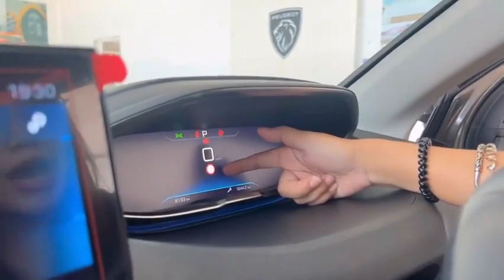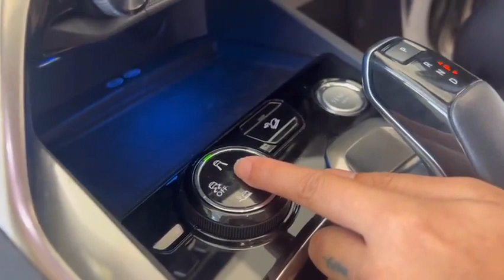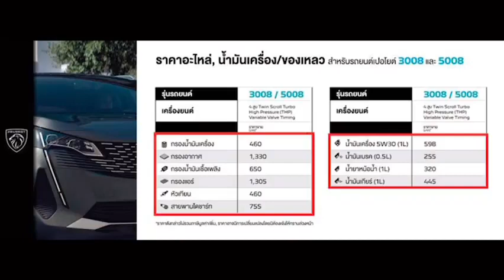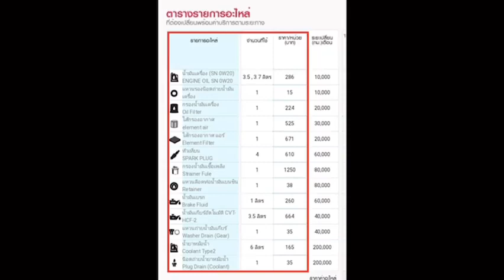รีวิว Peugeot 5008​ Allure​ SUV อเนกประสงค์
Peugeot 5008​ Allure​ ปี 2020
SUV อเนกประสงค์